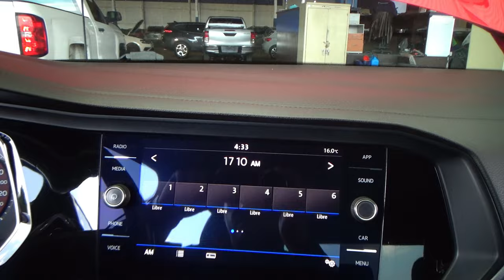Volkswagen / Jetta / 2019 - 26278